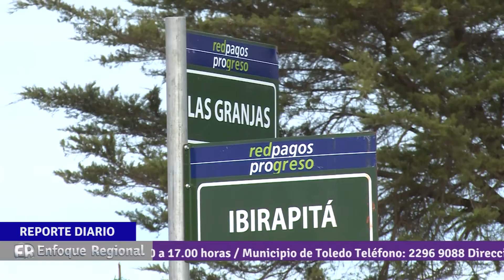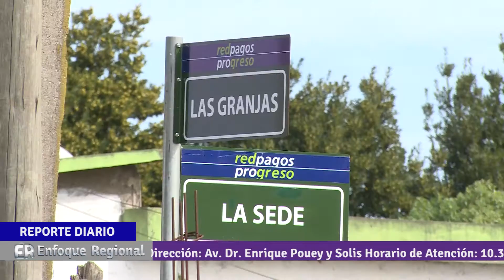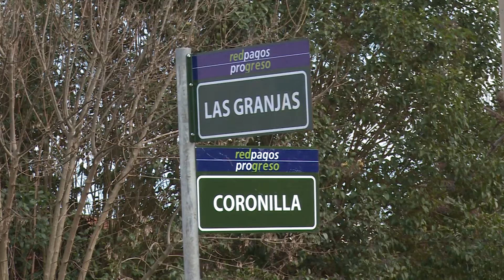Reporte Diario - Comisión Vecinal Villa - Los Manzanos 17.08.16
Desde hace un año la Comisión de vecinos y vecinas de Villa Los Manzanos de la ciudad de Progreso viene trabajando fuertemente en diversos proyectos sociales.